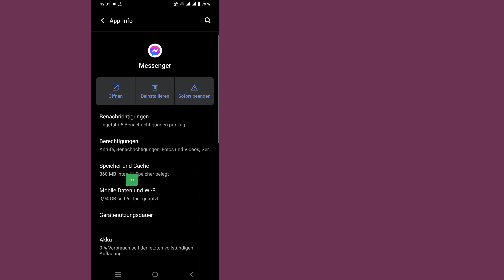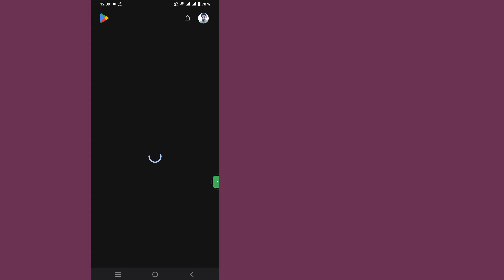So entfernen Sie Meta AI aus Messenger | So löschen Sie Meta AI aus Messenger 2024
Hier in diesem Video zeige ich Ihnen [So entfernen Sie Meta AI aus Messenger, So löschen Sie Meta AI aus Messenger 2024]. Sehen Sie sich dieses Video also aufmerksam an und überspringen Sie es nicht. Wenn Sie dieses Video überspringen, werden Sie es nicht sehr gut verstehen. Wenn also ein Problem auftritt, können Sie mich fragen und unten einen Kommentar hinterlassen. Ich werde versuchen, Ihr Problem zu lösen. Danke.

So entfernen Sie Meta AI aus Messenger, So löschen Sie Meta AI aus Messenger 2024. Bitte befolgen Sie alle meine Anweisungen auf dem Bildschirm.

🖤 Bitte teilen Sie es mit Ihren Freunden, wenn Ihnen dieses Video gefallen hat und Sie es hilfreich fanden

So entfernen Sie Meta-KI im Messenger auf dem iPhone
So  Meta-KI im Messenger löschen
So deaktivieren Sie Meta-KI im Messenger
So entfernen Sie alles aus Ask Meta Al im Messenger
So löschen Sie alles aus Ask Meta Al im Messenger